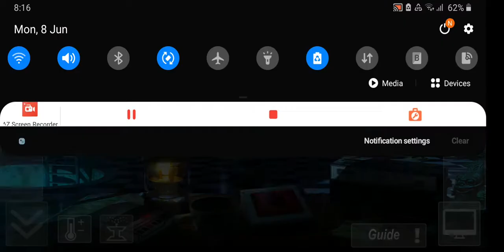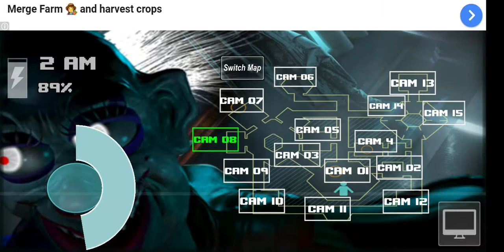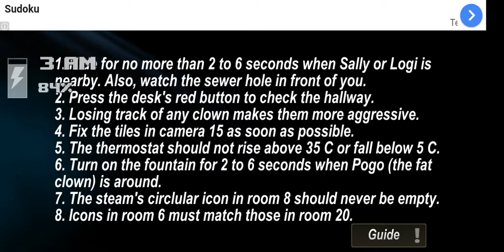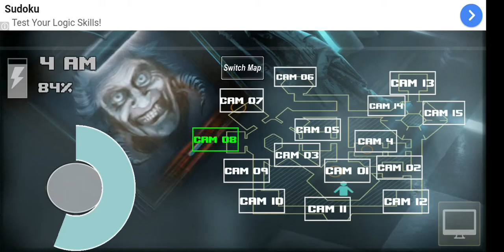I DID IT!!! Zoolax Nights - Night 5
Thank you guys so much for watching! I hope you enjoyed it.
REMEMBER: STAY SAFE AND INSIDE!